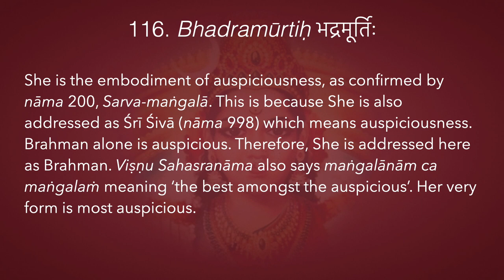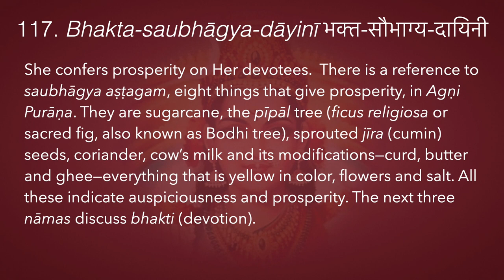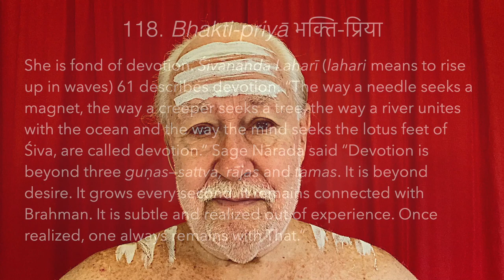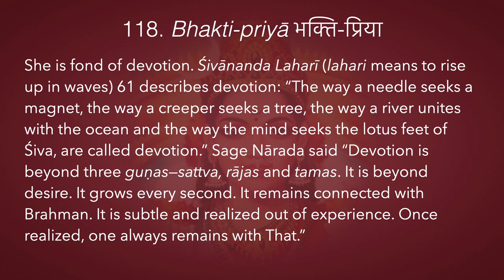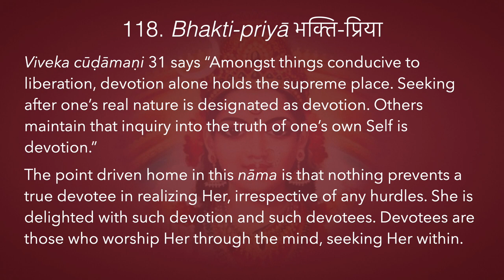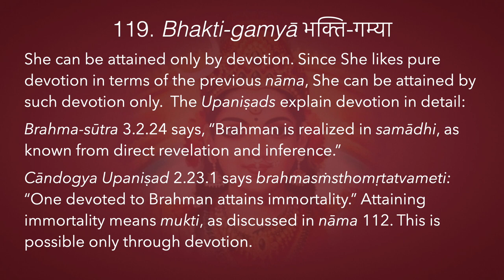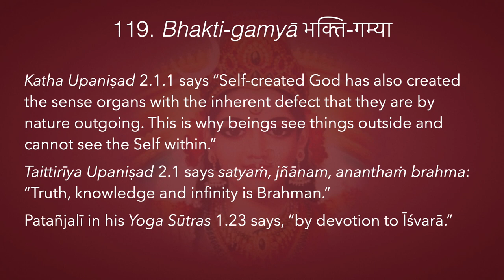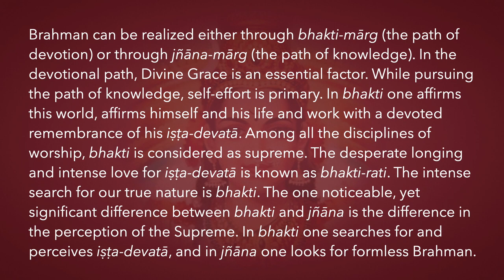Śrī Lalitā Sahasranāmam 116–119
This video is classified Vivartha-vāda | Rāja-yoga | Viśuddhi-cakra | Śrī Lalitā Sahasranāmam
116. Bhadramūrtiḥ भद्रमूर्तिः
She is an embodiment of auspiciousness, as confirmed by nāma 200, Sarva-maṅgalā. This is because she is also addressed as Śrī Śivā (nāma 998) which means auspiciousness. Brahman alone is auspicious. Therefore, She is addressed here as Brahman. Viṣṇu Sahasranāma also says maṅgalānām ca maṅgalaṁ meaning the best amongst the auspices. Her very form is most auspicious.
117. Bhakta-saubhāgya-dāyinī भक्त-सौभाग्य-दायिनी
She confers prosperity on Her devotees.  There is a reference to saubhāgya aṣṭagam, eight things that give prosperity, in Agṇi Purāṇa. They are sugarcane, the peepul tree (ficus religiosa or sacred fig, also known as Bodhi tree), sprouted jīra (cumin) seeds, coriander, cow’s milk and its modifications curd, butter and ghee, everything that is yellow in color, flowers and salt. All these indicate auspiciousness and prosperity. The next three nāmas discuss bhakti (devotion).
118. Bhakti-priyā भक्ति-प्रिया
She is fond of devotion. Śivānanda Laharī (lahari means to rise up in waves) 61 describes devotion: “The way a needle seeks a magnet, the way a creeper seeks a tree, the way a river unites with the ocean and the way the mind seeks the lotus feet of Śiva, are called devotion.” Sage Nārada said “Devotion is beyond three guṇas—rājas, tamas and sattva. It is beyond desire. It grows every second. It remains connected with Brahman. It is subtle and realized out of experience. Once realized, one always remains with That.” Śrī Rāmakṛṣṇa compares devotion to the flood that flows powerfully into the ocean in spite of the dams built to control the floods.  Our mind, he continues, is not flowing but stagnant like a pond. Our mind gets stagnated towards devotion, which has to grow every second.
Viveka cūḍāmaṇi 31 says “Amongst things conducive to liberation, devotion alone holds the supreme place. Seeking after one’s real nature is designated as devotion. Others maintain that inquiry into the truth of one’s own Self is devotion.”
The point driven home in this nāma is that nothing prevents a true devotee in realizing Her, irrespective of any hurdles. She is delighted with such devotion and such devotees. Devotees are those who worship Her through the mind, seeking Her within.
119. Bhakti-gamyā भक्ति-गम्या
She can be attained only by devotion. Since She likes pure devotion in terms of the previous nāma, She can be attained by such devotion only.  The Upaniṣads explain devotion in detail.
Brahma-sūtra III.ii.24 says, “Brahman is realized in samādhi, as known from direct revelation and inference.”
Cāndogya Upaniṣad II.23.1 says brahmasṁsthomṛtatvameti: “One devoted to Brahman attains immortality.” Attaining immortality means mukti, as discussed in nāma 112. This is possible only through devotion.
Katha Upaniṣad II.i.1 says “Self-created God has also created the sense organs with the inherent defect that they are by nature outgoing. This is why beings see things outside and cannot see the Self within.”